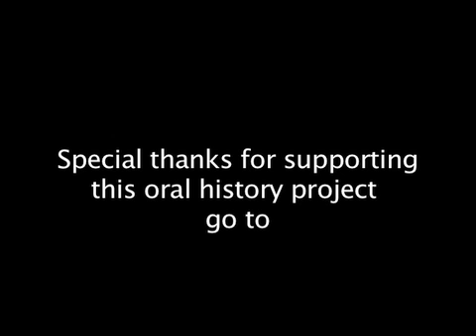Introducing the Otis R. Anthony African Americans in Florida Oral History Project